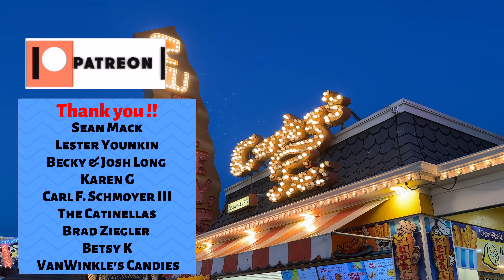Boat Fire at Wildwood’s Schooner Island Marina "Luv It"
Boat Fire at Wildwood’s Schooner Island Marina

A fire broke out today aboard the boat "Luv-It" at Wildwood’s Schooner Island Marina, a major boating hub located right behind Uries Waterfront Restaurant. The incident began around 12:45 PM, and emergency services are currently on the scene.

The Schooner Island Marina, one of the largest in the Wildwoods, offers year-round boat slips, services, and a fuel dock, which is where the fire is believed to have started. "Luv-It," a 41-foot vessel powered by twin Mercruiser 8.1L S Horizon engines with 370 horsepower each, was docked at the marina’s fuel station when the fire erupted.

The boat, listed for sale at $159,000.

Initial reports suggest that "Luv-It" was refueling when smoke began to emerge, prompting a 911 call. Firefighters from Squad 3 and Station 2 responded immediately, with a first alarm called for additional support.Station 13 fireboats were also dispatched, leading to a second alarm as the fire quickly spread, fueled by a breeze.

The marina staff acted swiftly, shutting down all fuel lines to the dock as soon as the fire was noticed.Despite their efforts, by 1:15 PM, most of the aft section of the boat was engulfed in flames.Firefighters had the blaze mostly under control by 1:55 PM, though smoke continued to rise from the charred remains of the vessel.

Fortunately, according to the Coast Guard, all individuals on board have been safely accounted for.An investigation into the cause of the fire is ongoing, and updates will be provided as more information becomes available.
Thank you to our amazing first responders who were able to control the fire to just this one boat.